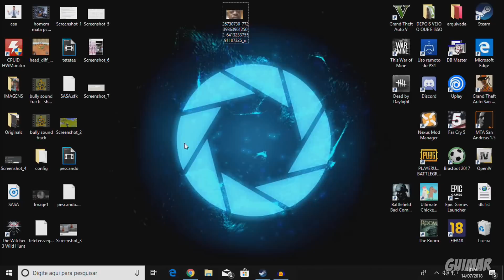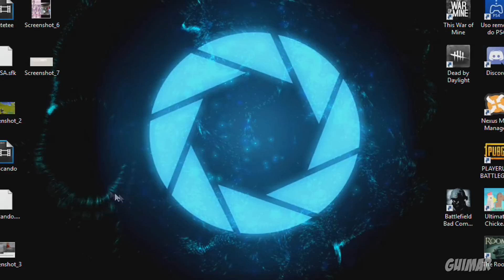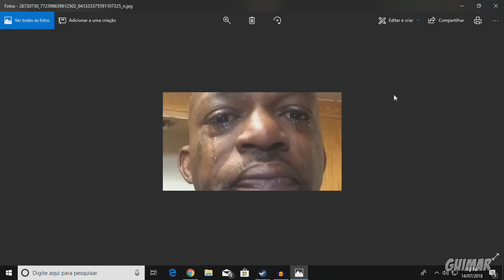NUNCA JOGUE GTA AS 3 DA MANHÃ! (uau)